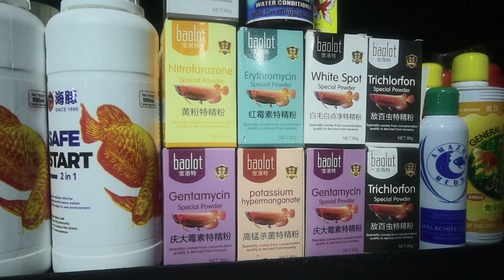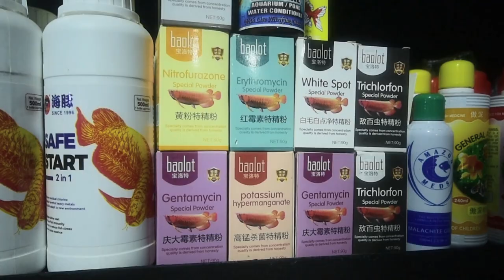Oyeee Pet Shop Tour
Your one stop pet shop, with complete aquarium accesories, beautiful fishes like orandas from NK farm and Super Red arowanas.
located at trading blvd. purok 7 brgy. 76-A, Bucana, Nograles Avenue